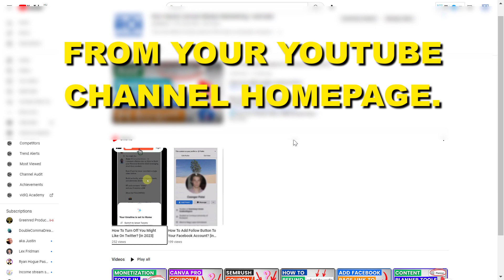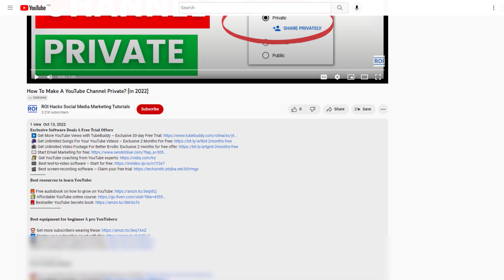How To Remove YouTube Shorts From Your YouTube Channel Home Page? [in 2025]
. - Learn how to remove YouTube shorts from a YouTube channel home page.

🎶 Get Unlimited Songs For Your YouTube Videos – Exclusive 2 Months For Free
𝐁𝐞𝐬𝐭 𝐫𝐞𝐬𝐨𝐮𝐫𝐜𝐞𝐬 𝐭𝐨 𝐥𝐞𝐚𝐫𝐧 𝐘𝐨𝐮𝐓𝐮𝐛𝐞:

📕 Bestseller YouTube Secrets book
Best equipment for beginner & pro YouTubers:
🎥 Best 4K camera for beginner YouTubers
🎙️ Best sounding microphones for YouTube
𝐅𝐫𝐞𝐞 𝐘𝐨𝐮𝐓𝐮𝐛𝐞 𝐞𝐁𝐨𝐨𝐤𝐬:

🧰 Top 12 YouTube Tools To Grow and Make Money on YouTube